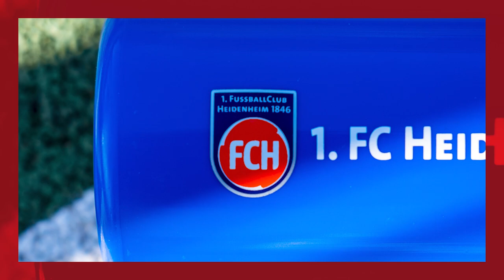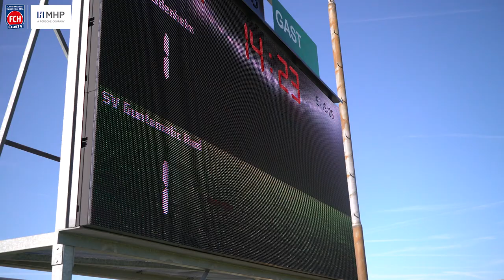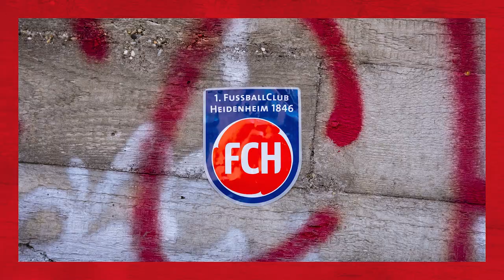FCHautnah SVRFCH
Für alle FCH Fans, die den Livestream zu unserem Testspielsieg gegen die SV Ried in Oberösterreich am gestrigen Dienstag verpasst haben, haben wir hier im Video eine ausführliche Spielzusammenfassung sowie eine Einschätzung von Frank Schmidt! 🎬🎤

🔴🔵 Zweite Liga. Erste Liebe.